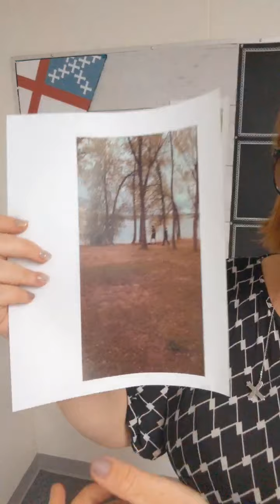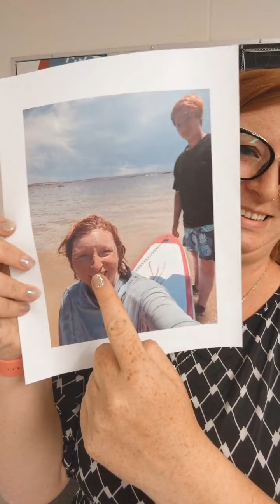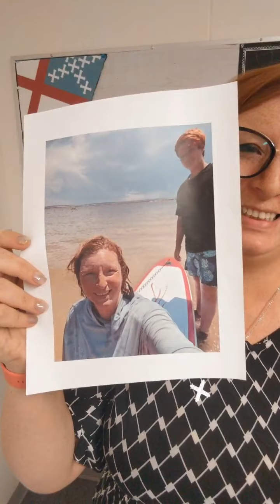Children's Moment July 18th, 2021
A time that play and a time to rest
Jesus teaches us the sometimes we need to rest.